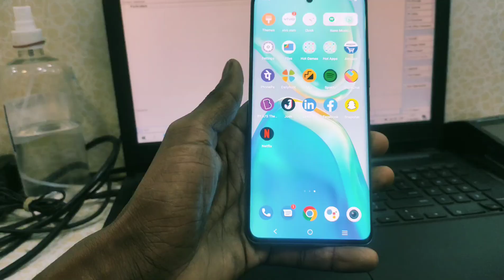Vivo V25 pro ❣️😺